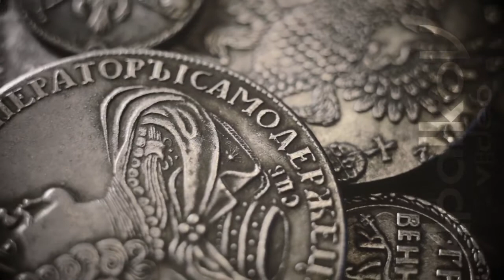монеты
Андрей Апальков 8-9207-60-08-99